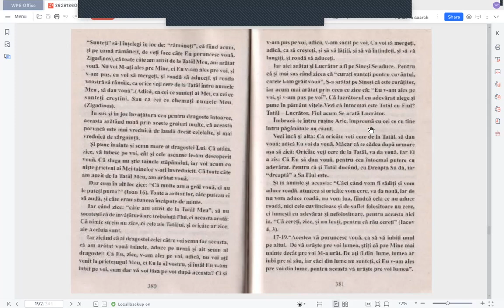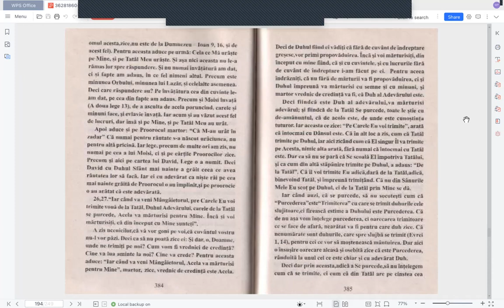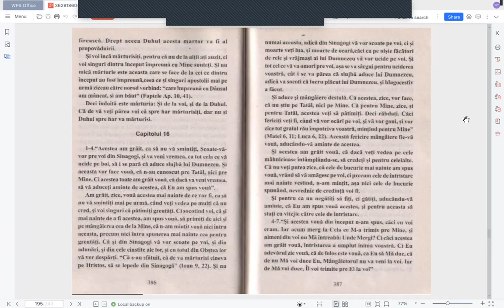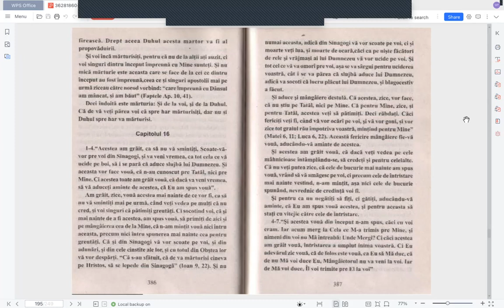„Să vă iubiți unul pe altul” - tâlcuirea pericopei citită sâmbătă în Săptămâna Mironosițelor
Din cartea „Comentar la Evanghelia de la Ioan” Editura Pelerin, 1998;
Sfântul Teofilact, Arhiepiscopul Bulgariei;
Evanghelia după Ioan, capitolul 15, versetele de la 17 până la 27 și capitolul 16 versetele de la 1 până la 4.